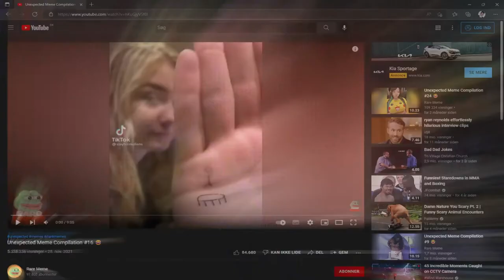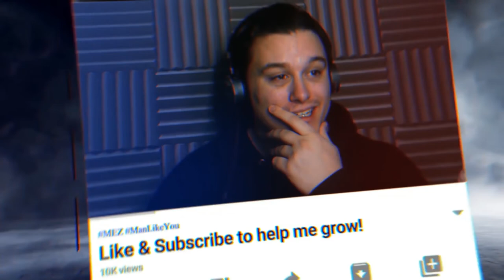Unexpected Meme Compilation w Ryan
Donating is not necessary and never expected, but it is greatly appreciated and helps me continue making content.

I animate in SFM - Unreal Engine